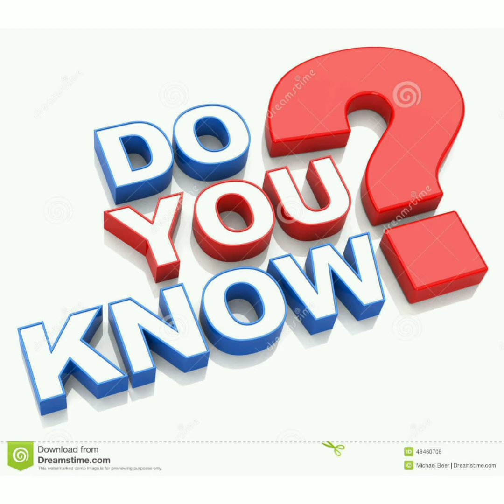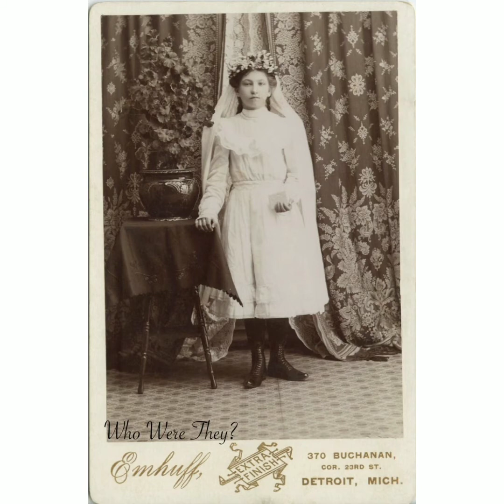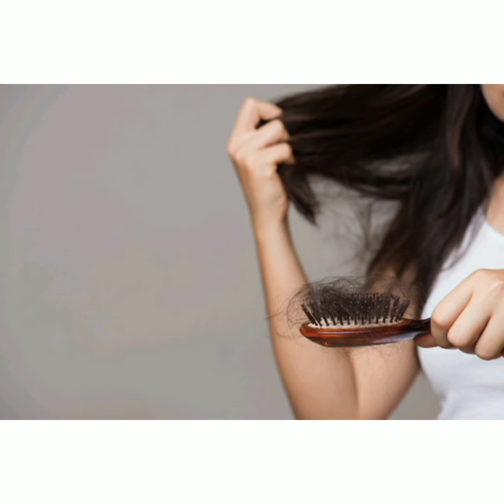Do You Know?why CWC2 dhamu sir wear white toque🤗